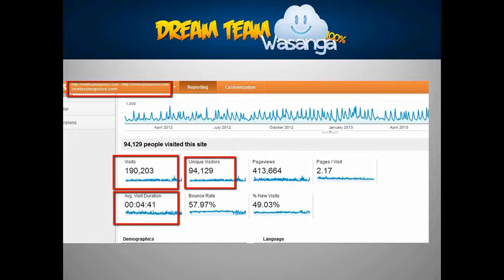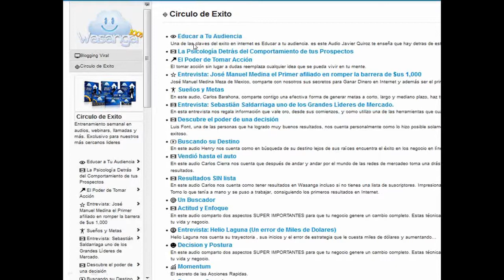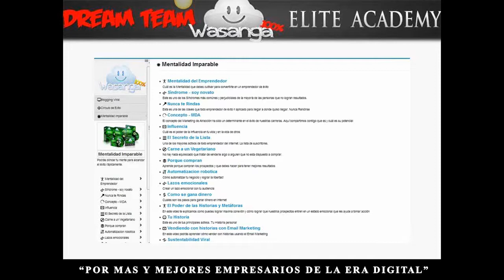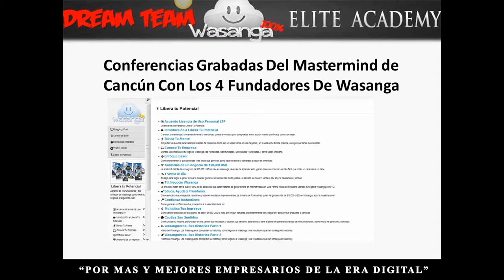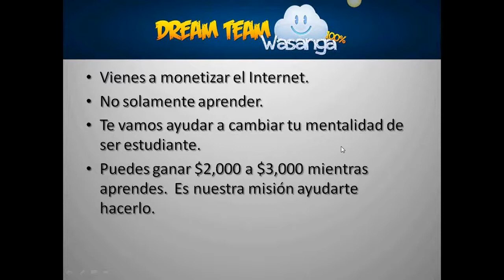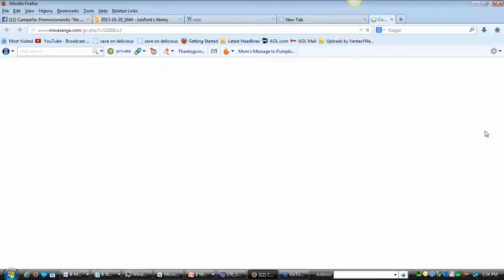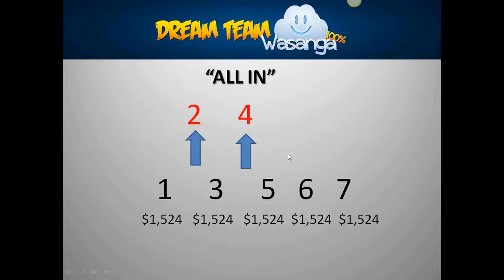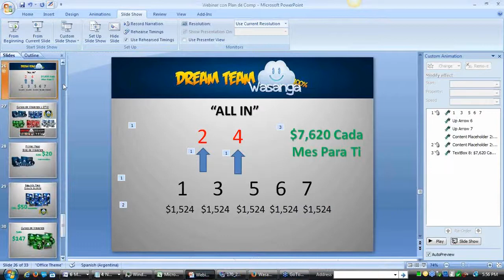Revelado 5 Secretos Como Ganamos $56,276 con Wasanga en 10 meses